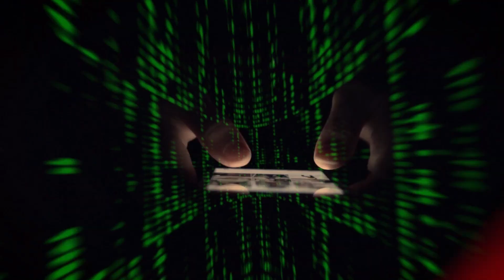HUBTEC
En sólo 100 segundos, conoce qué es HUBTEC.